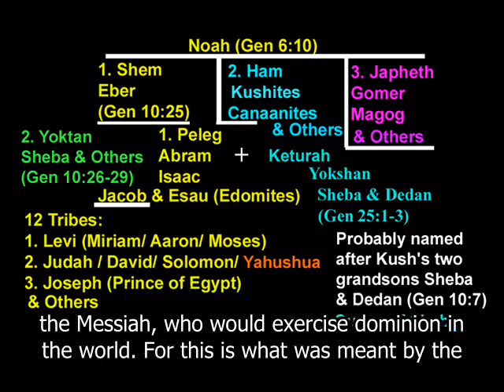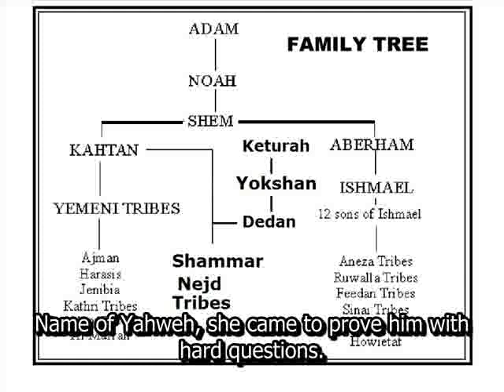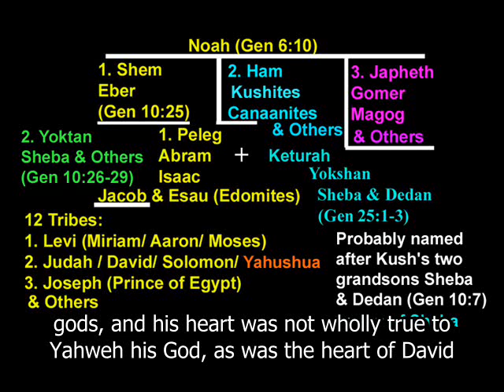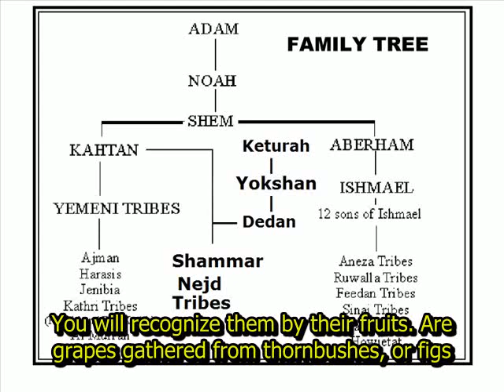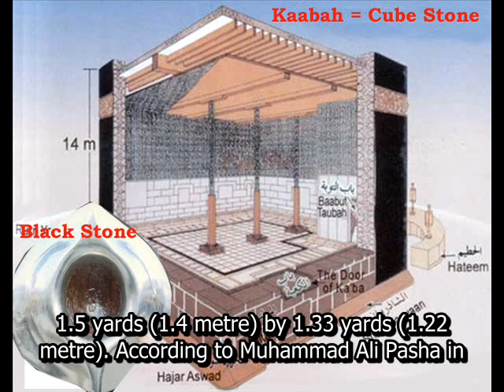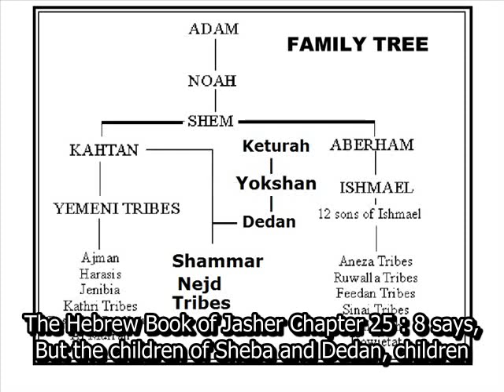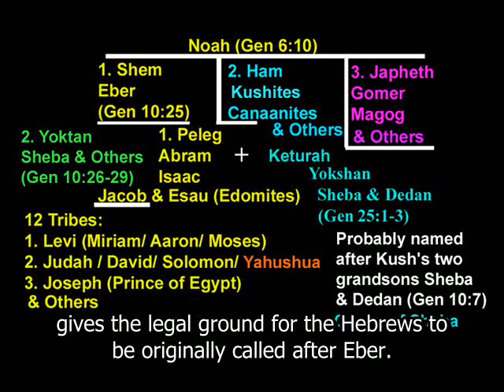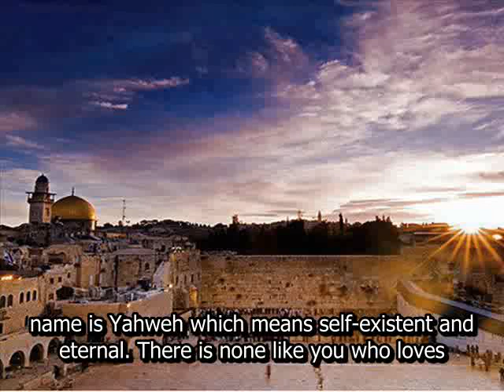Was Queen of Sheba the Mother of Arabs and of Muhammad?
Was the Queen of Sheba the great grandmother of Muhammad? According to the Book of 2nd Chronicles 9:1-2, "And when the queen of Sheba heard of the fame of Solomon, she came to prove Solomon with hard questions at Jerusalem, with a very great company, and camels that bare spices, and gold in abundance, and precious stones: and when she was come to Solomon, she communed with him of all that was in her heart.   And Solomon told her all her questions: and there was nothing hid from Solomon which he told her not. '
The Queen of Sheba visited king Solomon upon his invitation by sending out a hoopoe bird with king's letter bound to one of its wings according to the Hebrew colloquy of the Queen of Sheba and King Solomon, translated and annotated by David Ben Abraham.